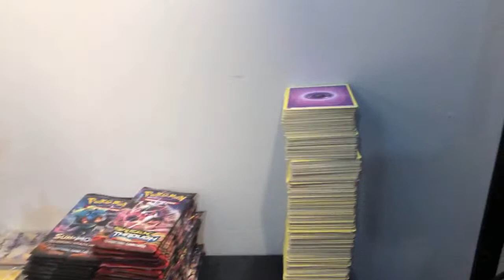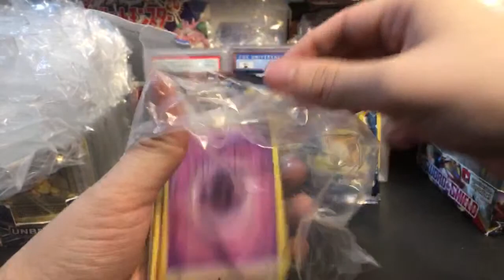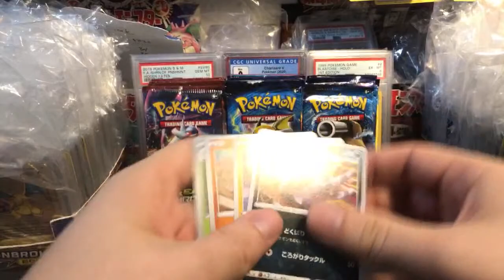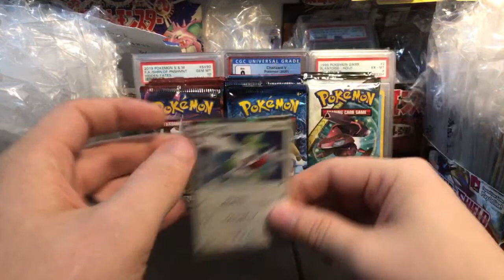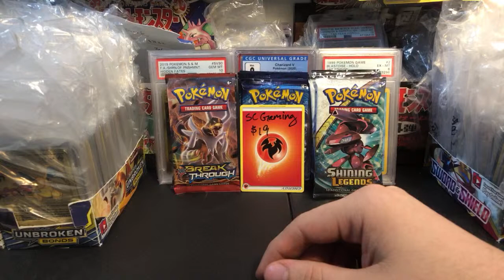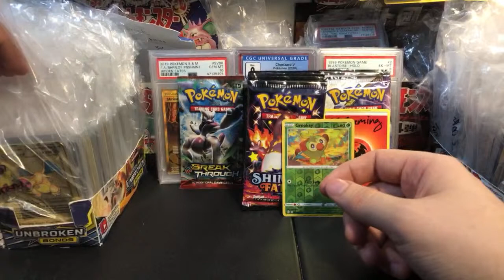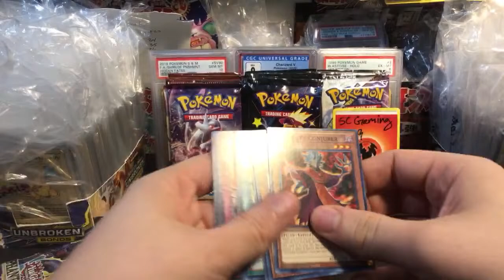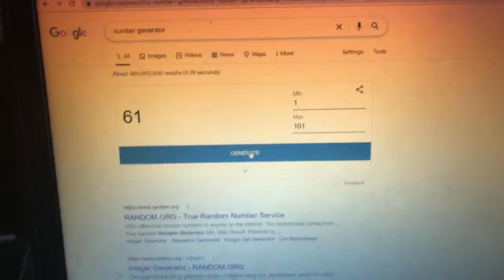They're MY Pokemon Cards and I want them NOW!! | Pokemon Card Livestreams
... and other 90's commercial references

DO NOT USE FRIENDS AND FAMILY WHEN PAYING

► SHIPPING
2. USA BULK BOX $14 - Order this ONCE, keep your bulk from then on
3. International. up to 0.22 kg for $13
5. International FAST. up to 9 kg $55 (Keep all of your Bulk as well)
YOU MUST CONFIRM YOUR ADDRESS IN THE PAYPAL MESSAGE WHEN ORDERING LIVE SHIPPING
6. Add On: Live Shipping. $6 - Shipped on Demand while we are LIVE

1. Large Custom Boosters 1 for $40 - Umbreon Darkrai 10 & Neo Espeon 9 - 33 spots
2. Live Custom Boosters. 1 for $20 - High Risk booster packs, with expensive hits.
NOTE: To buy live custom packs - you have to read the Mistakes Policy in the discord.

►VINTAGE BOX BREAK
1. Fossil Booster Box 1st Ed $795 per pack
2. Fossil Custom Booster. $40 Per Pack (reserve list)

►MERCHANDISE
NEW Black Tungsten Ring. $31 (Choose Size)

► MODERN
SnS JPN Matchless Fighter...1 for $7 Price will fall later
SnS Battle Styles 1 for $7
25th A. General Mills 1 for $10
25th A. McDonalds 1 for $10
SnS Shining Fates 1 for $14
SnS Shiny Star JP 1 for $19

S&M Ultra Prism. Coming Soon
S&M Unified Minds 1 for $14
S&M Guardians Rising 1 for $8
S&M Tag Team JP 1 for $26
S&M Hidden Fates .1 for $26
S&M Shining Legends. 1 for $38

► Out of Print? XY
XY Steam Siege 1 for $12
XY Roaring Skies 1 for $20
XY Primal Clash 1 for $18
XY Breakthrough 1 for $24 NEW

►YUGIOH
Phantom Rage 1st ed 1 for $5
Blazing Vortex 1st ed 1 for $5
Maximum Gold 1st ed 1 for $13
Ghdosts of the Past 1st ed. Coming Soon [6]

►FINAL FANTASY
1. Opus I. Coming Soon
2. Opus IV 1 for $6 Cloud
3. Opus V 1 for $4 Lightning
4. Opus XI 1 for $15 Tifa

► DRAGONBALL Z
1. 2015 Evolution 1 for $14

►SPORTS
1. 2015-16 NBA Hoops Blaster...Coming Soon

Hire me to submit your cards for you:
CGC Tier 1. $26
CGC Tier 1 Subgrades...$31
CGC Tier 2 Subgrades...$48

PSA NOT ACCEPTING CARDS UNTIL JULY 1
PSA Tier 1 .$40
PSA Tier 2. $139
PSA Pack Grade Tier 1 .$40